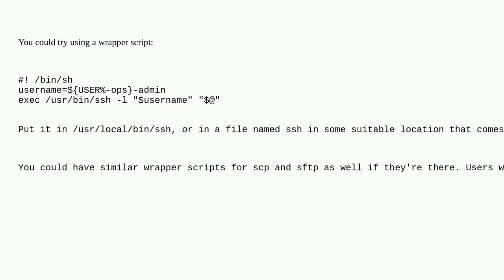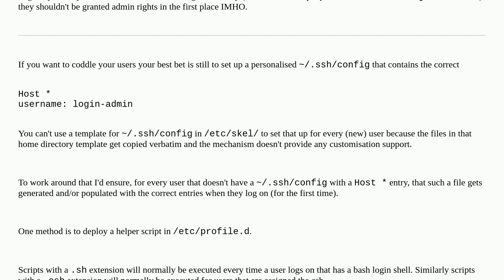Unix: Changing 'user-ops' to 'user-adm' in /etc/ssh/ssh_config for every user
Changing 'user-ops' to 'user-adm' in /etc/ssh/ssh_config for every user

A special thanks goes out to the community

  ssh